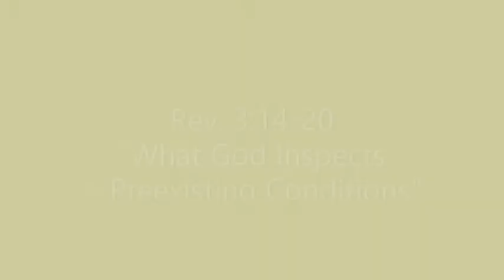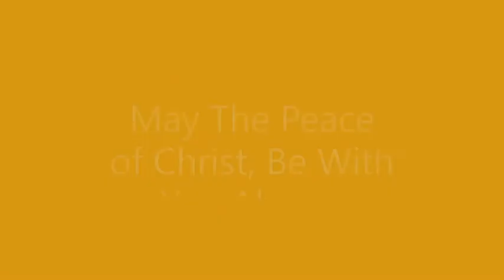11/15/2020 Sunday Service, Pastor Jones, Rev. 3-14-20, "What God Inspects is Preexisting Conditions"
St' John M.B.C. 436 S. 7th St. Reading, Pa. 19602
Pastor Jerry Jones